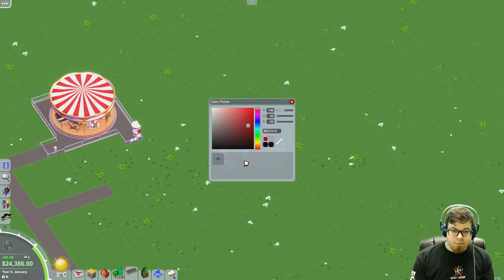Stream | Let's Try... Parkitect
Let's have a go at the new early access theme park building sim. Reminiscent of Rollercoaster Tycoon and Rollercoaster Tycoon 2, with the simplicity of Theme Park wrapped in, this game bring the nostalgia with a lot of new twists and smooth new animations!